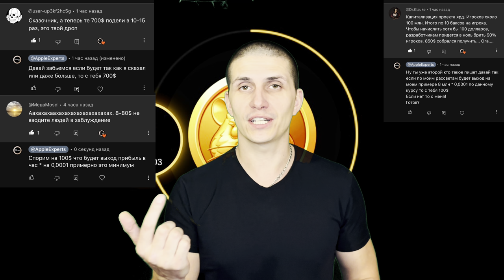HAMSTER KOMBAT листинг 26 сентябре | ПОДГОТОВКА к ВЫВОДУ | ВЫБОР БИРЖИ | СКОЛЬКО ЗАПЛАТЯТ?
Что нам известно о данной тапалки, то что листинг будет.
А стоимость монеты hamster coin не известно.
В данном видео я расскажу сколько и за что будут платить что пойдет на дроп в Hamster Kombat.

Стоимость монеты будет 1 Hamster Kombat - 0,0004 или 0,00004
Скины будут стоить все в целом 50$
Ключи за 100 🔑- 10$
За баланс не уверен, что будет что-то, но рекомендую оставить по вашему усмотрению.